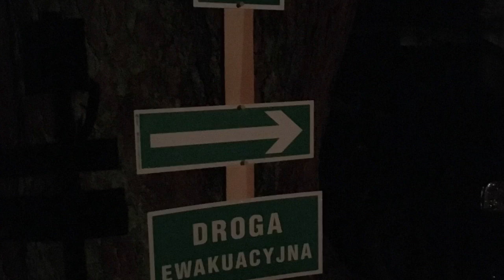ZHP Hufiec Gorczański Mszana Dolna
Tak budzi się dzień na naszym obozie :)